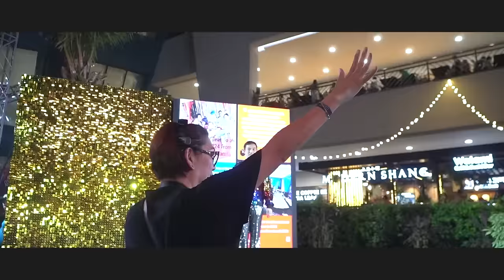Come to work with Ken Chan! | New Year Countdown Vlog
Before the first month of 2024 ends, I am finally sharing with you what happened behind the scenes of the Kapuso Countdown to 2024! I had so much fun hosting this event, and you will see in this vlog how much I love my job and how grateful I am for you guys.

KEN CHAN, whose full name is Ken Steven Angeles Chan, has been in showbiz since 2011 through the show "Walang Tulugan With The Master Showman" by the late German Moreno.

Through the years, he became known through the unconventional roles he has played such as a transgender woman, a man with autism, a man with dissociative identity disorder, and a seminarian. This led him to receive various accolades including Best Drama Actor from the 30th PMPC Star Awards for Television and German Moreno Youth Achievement Award during the 62nd FAMAS Awards.

Apart from being a versatile actor, Ken Chan is also an entrepreneur and restaurateur.